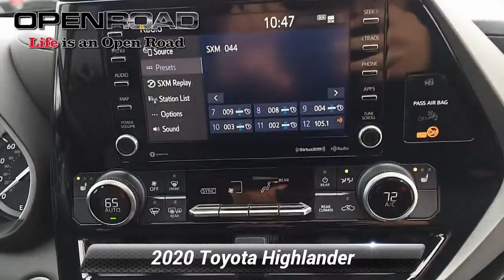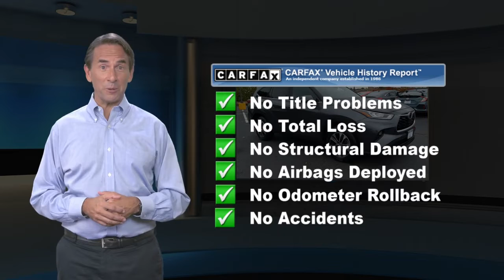Used 2020 Toyota Highlander XLE, Edison, NJ 12576P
CARFAX 1-Owner, Excellent Condition. XLE trim, Magnetic Gray Metallic exterior. REDUCED FROM $44,995!, EPA 29 MPG Hwy/21 MPG City! Moonroof, Third Row Seat, Heated Seats, Rear Air, Power Liftgate, Aluminum Wheels, Captains Chairs. CLICK NOW!KEY FEATURES INCLUDEThird Row Seat, Sunroof, Quad Bucket Seats, Power Liftgate, Rear Air Rear Spoiler, MP3 Player, Privacy Glass, Remote Trunk Release, Keyless Entry. Non-Smoker vehicle, Balance of Factory Warranty if applicableEXPERTS ARE SAYINGGreat Gas Mileage: 29 MPG Hwy.AFFORDABLE TO OWNWas $44,995.BUY WITH CONFIDENCECARFAX 1-OwnerBUY FROM AN AWARD WINNING DEALERWelcome to Open Road Honda your online source for quality pre-owned automobiles. Our finance sources can accommodate any buyer with problem credit quick approvals and comfortable terms make it easy to drive away in the car of your choice. Open Road Honda is a family owned and operated business that has been in business for years. Our customers are our extended family and we strive to give them the service and attention that they deserve.Fuel economy calculations based on original manufacturer data for trim engine configuration. Please confirm the accuracy of the included equipment by calling us prior to purchase.

[RLVID:17005:b26a16126b4e076e:facd31d9e1637403:1]